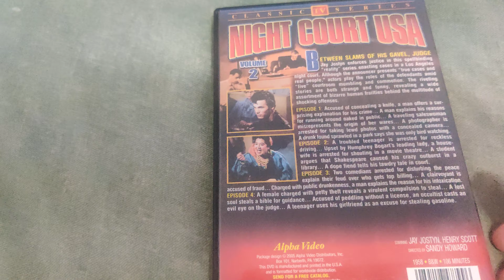NIGHT COURT USA VOLUME 2 DVD Overview!